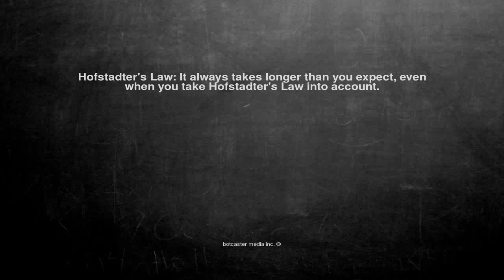Ok, here is the joke. Hofstadter's Law: It...